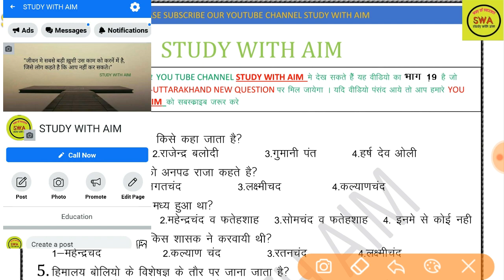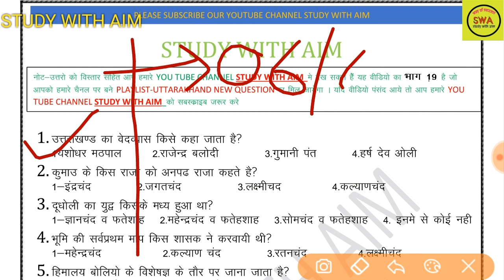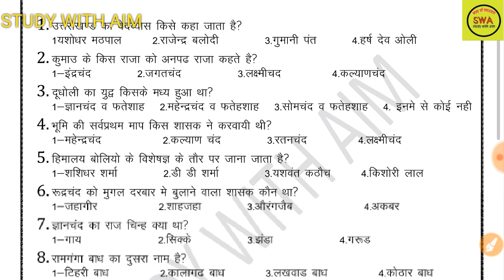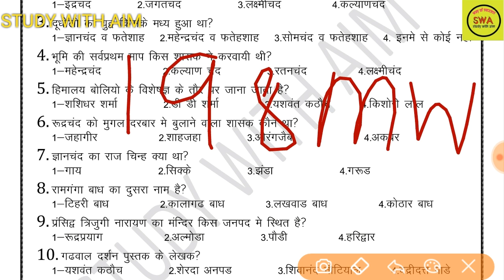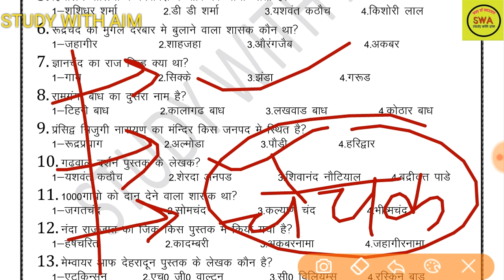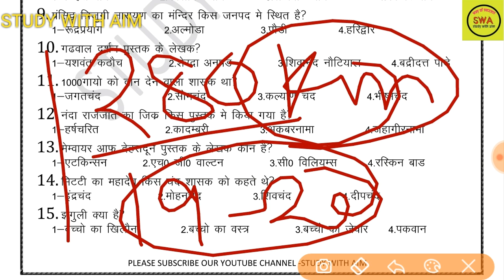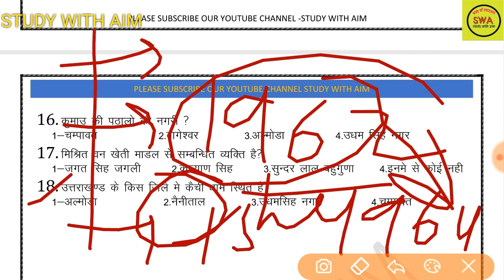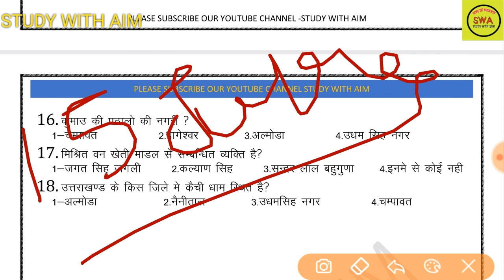उत्तराखण्ड के नये महत्वपूर्ण प्रश्नो की सीरीज भाग-19 ||अब नही छूटेगे कोई भी प्रश्न uksssc, ukpsc